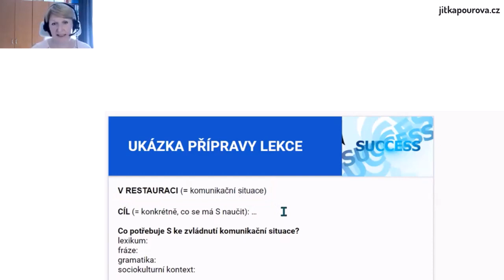Jak si připravit hodinu češtiny jako cizího jazyka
Trávíte přípravou na lekce spoustu času, ale výsledek mu nakonec neodpovídá? Snažíte se připravit lekci, jak nejlíp umíte, ale nebýváte s konečnou podobou spokojeni? Jsou vaše lekce spíše sled náhodných, byť dobře míněných aktivit, ale nedaří se vám je poskládat do smysluplného celku? Nebo s výukou teprve začínáte a vůbec nevíte, jak hodinu připravit?
V kurzu se naučíte:
- Stanovit lekci vhodný cíl
- Rozfázovat ji
- Naplnit ji vhodným obsahem
- Zvládnout ji metodicky
Správná příprava na lekci vám do budoucna ušetří hodně času a pomůže k tomu, aby se samotné lekce líbily vám i studentům.